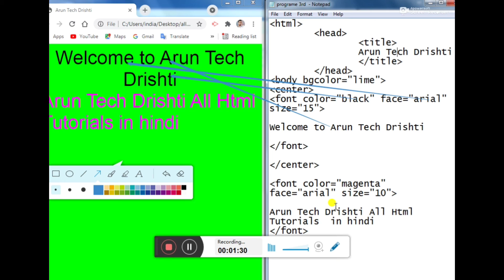वेब डिजाइनिंग हिंदी में फुल डिटेल अब अरुण टेक दृष्टि पर एचटीएमएल व नोटपैड फुल डिटेल्स टैग्स in Html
Jai Hind 🇮🇳🇮🇳🇮🇳
Jai Hind 🇮🇳🇮🇳🇮🇳

Hello Everyone 🫂🫂

Welcome your YouTube channel everyone

make a new  web page created in NOTEPAD and use Coding and tag by HTML Starting point to web page created by 👉 Arun Tech Drishti 👈 friends to get your videos ok friend's
Now share this channel 👍

👉Effect
👉Efficient
👉Coding

All tutorial HTML